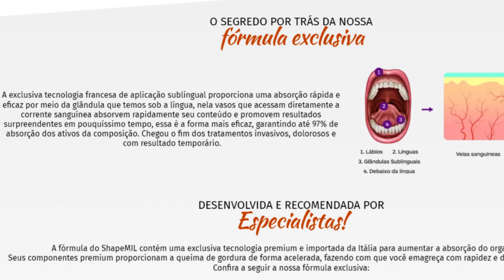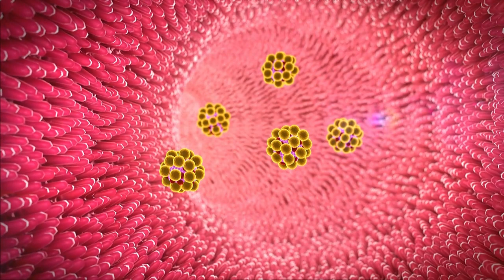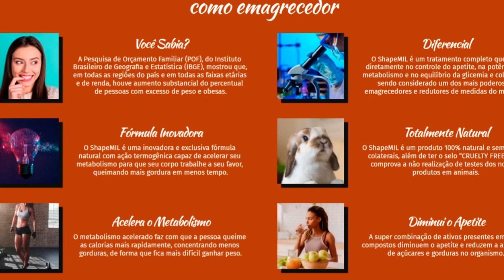[ShapeMil] Shapemil Review- ShapeMil Emagrece? ShapeMil funciona? É bom?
✅Espero muito que estas  informações te ajude, essa foi minha intenção ao gravar esse vídeo contando se o ShapeMil funciona como? cliente ShapeMil.

Então, o que é o ShapeMil? ShapeMil funciona?
✅Sim. ShapeMil suplemento é uma fórmula poderosa, que consiste em incríveis extratos de plantas, como Extrato de Laranja Moro, Cromo, Spirulina, Psyllium, Canela, Hortelã, Chia e Abacate

✅Sobre os benefícios do ShapeMil : Esta poderosa mistura Fórmula Inovadora, acelera o metabolismo, controle do apetite ,a super combinação reduz a absorção do açúcar e gorduras.é considerado o mais poderosos emagrecedores do mercado totalmente natural.

✅Como eu disse a você nesta revisão, ShapeMil os ingredientes são 100% naturais, alguns deles bastante raros e difíceis de obter, seguros, eficazes e sem efeitos colaterais.

✅ A fórmula do ShapeMilm contém uma exclusiva tecnologia premiun e importada da Itália para aumentar a absorção do organismo seus componentes Premiun proporcionam a queima de gordura de forma acelerada, fazendo com que você emagreça de forma definitivamente.
✅ShapeMil Emagrece?

✅SHAPEMIL quem usa recomenda! Mais de 72 mil pessoas já experimentaram o ShapeMil com mais de 98% de satisfação.

✅Espero que você goste desta análise do cliente do ShapeMil. Seja paciente e leve o tratamento a sério! Seus resultados Do ShapeMil vão depender de diversos aspectos, pois cada corpo atua de uma forma diferente e única.
 ✅ShapeMil  Onde comprar?

Você só encontrará o Shape Mil original no site oficial, e para te ajudar vou deixar o site logo acima para você acessar